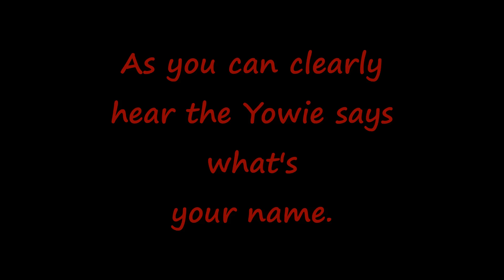Yowie Yelling What's Your Name